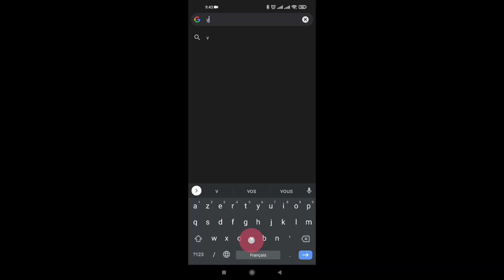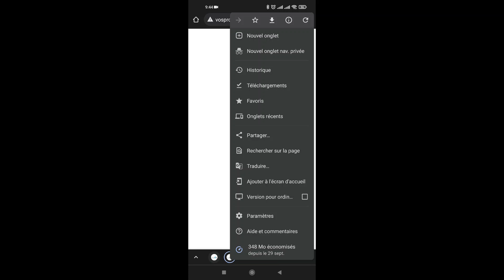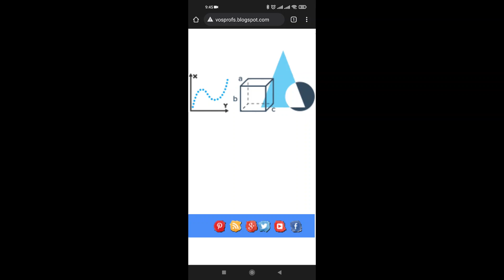حل التمرين 15 الصفحة 39 من كتاب المحيط في الرياضيات الثالثة اعدادي - الحساب العددي الجذور المربعة